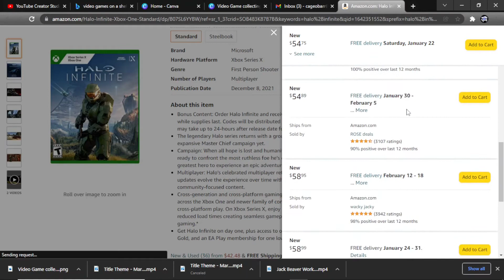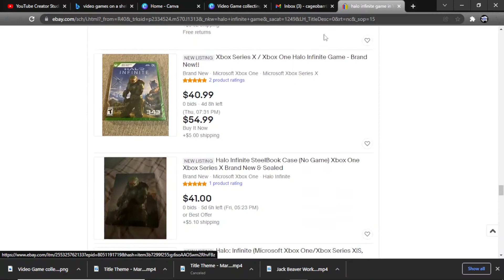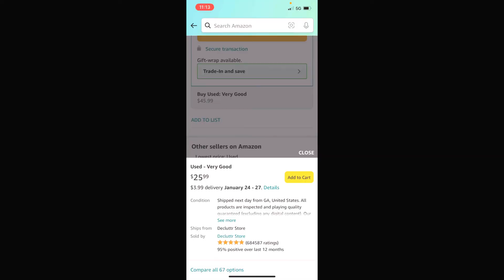Budget Gaming: how to get lots of games on a budget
I can buy games for less than $60? Time to spend all my money and go bankrupt buying video games. Time to talk about budget gaming and how to get good games for a good price.
nerdcage episode 2